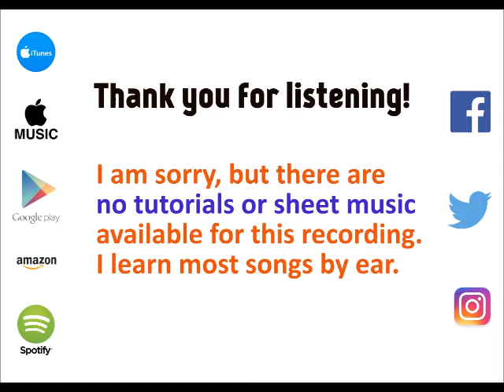Galway Girl - Ed Sheeran cover by Molotov Cocktail Piano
MCP plays "Galway Girl" by Ed Sheeran. from "MCP Performs the Top Hits of 2017, Vol. 8" - available on iTunes & Apple Music Spotify (spoti.fi/2xsv3L1), Google Play Amazon (amzn.to/2vywHJC) all other major digital stores.